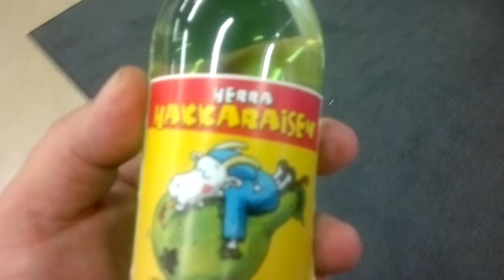testi herra hakkarainen